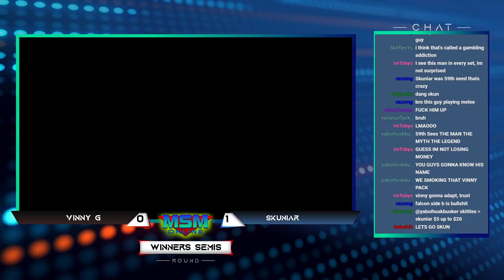MSM Online 31 - Vinny G (Snake) Vs. Skuniar (Captain Falcon) Winners Semis - Smash Ultimate